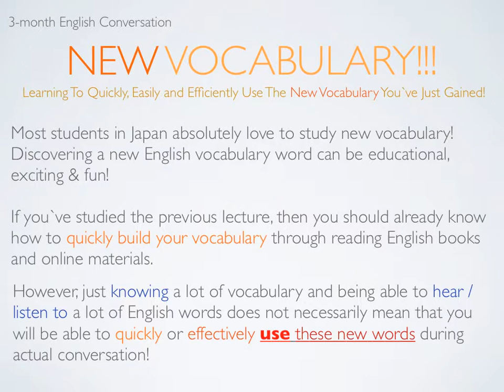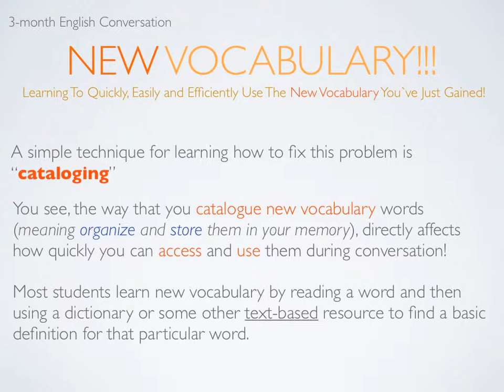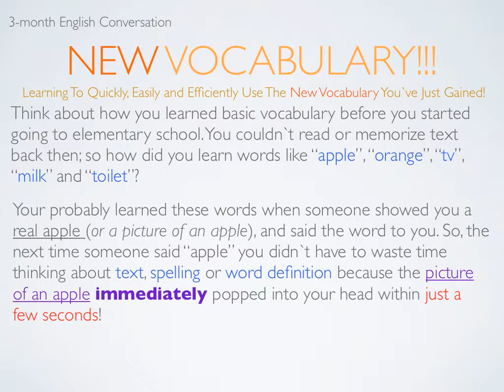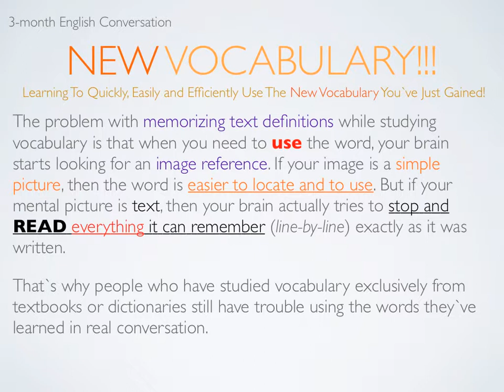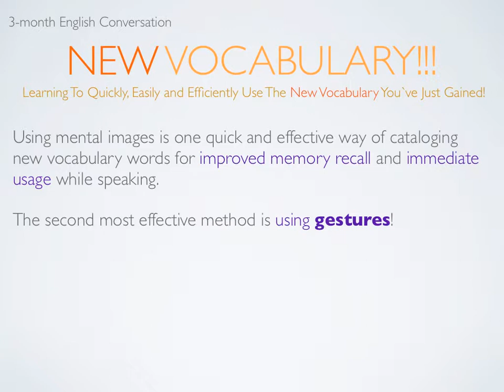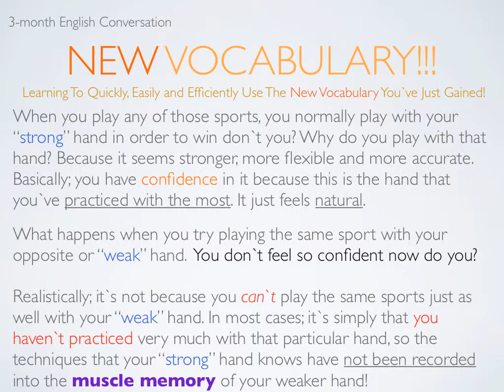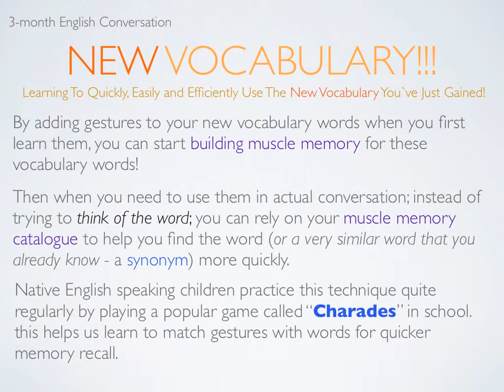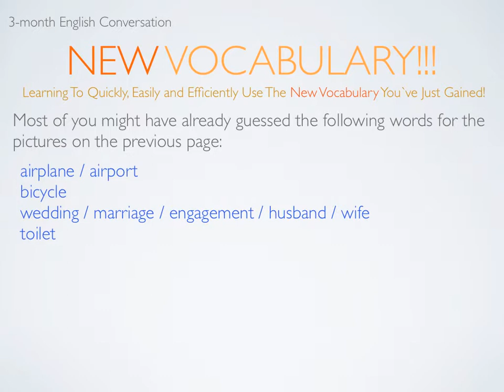3ヶ月英会話: Learning To Use New English Vocabulary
In this lecture, you`ll learn a few simple tips and tricks that will allow for you to quickly, effectively and easily recall your newly gained English vocabulary words for use real, native-speed English conversations!